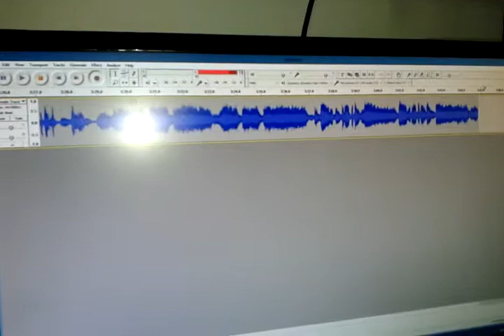PCJ Radio International 30 Mar 2014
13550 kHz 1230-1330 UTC